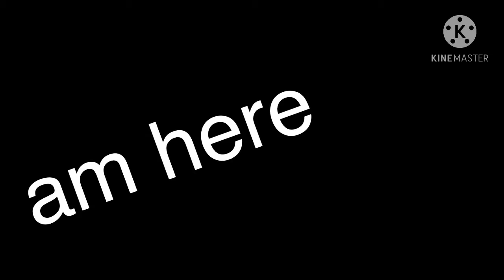send this to an sad friend :D